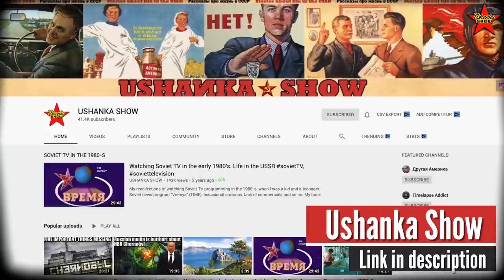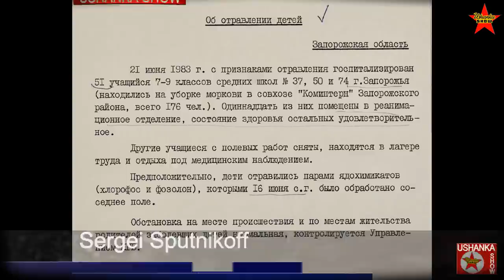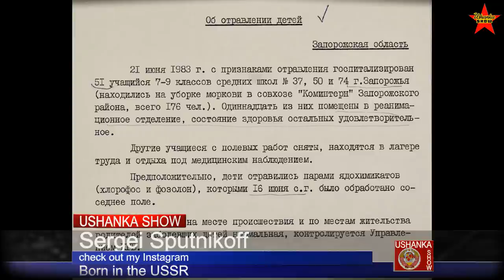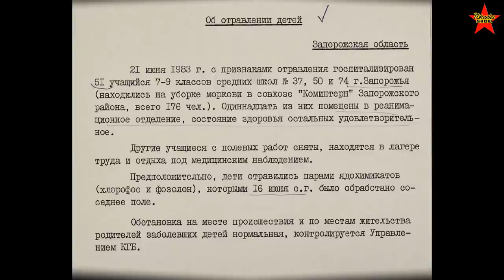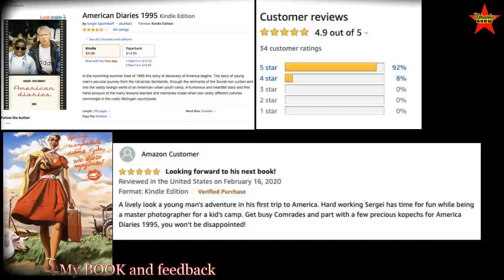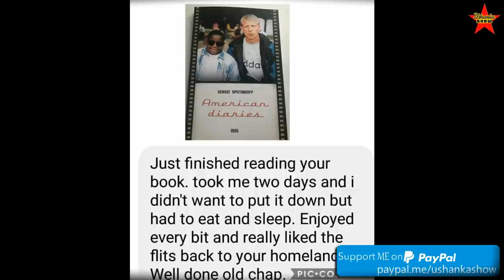KGB Files. Poisoning Incident During Carrot Harvesting. Ukraine, 1983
Classified KGB report about poisoning incident among the students during carrot harvesting in Ukraine in June 1983. Work culture and work safety in the USSR.
231. "Ushanka Show" is a collection of stories about life in the USSR.